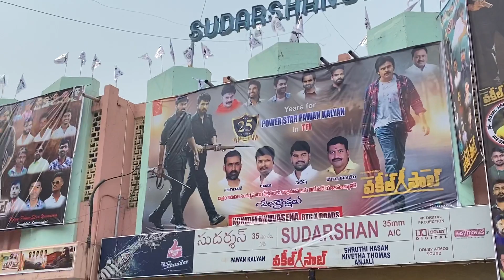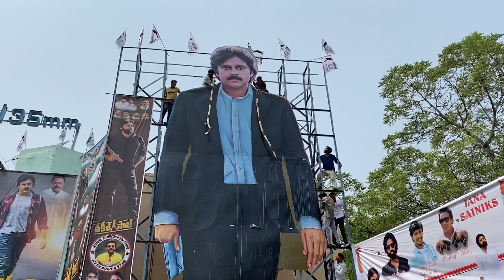Vakeel Saab Fans Hungama - Second Day Celebraties | PSPK - Pawan Kalyan Fans Hungama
Power Star Pawan Kalyan Vakeel Saab Movie Celebrations in Hyderabad | Pawan Kalyan Fans hungama